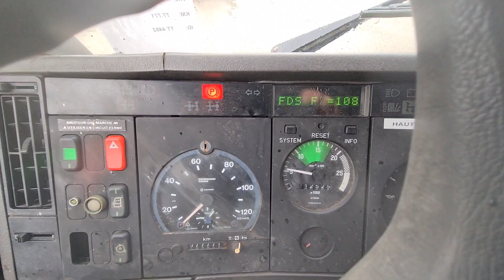Top trucks 4482 Mercedes-Benz SK 3234 8x4 - V6 - Euro 2 - Big Axels - Full Steel - Hub reduction